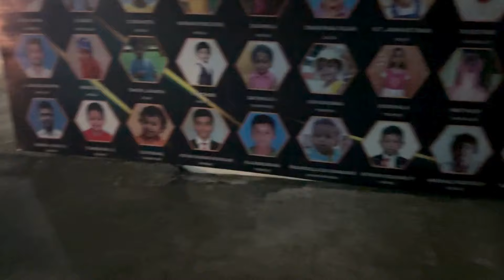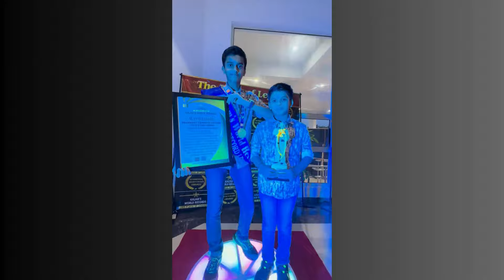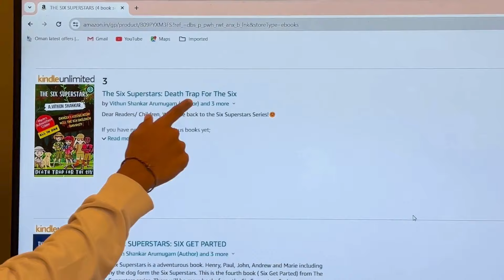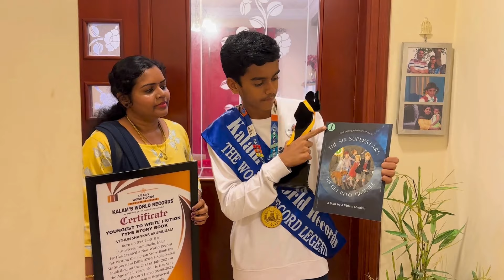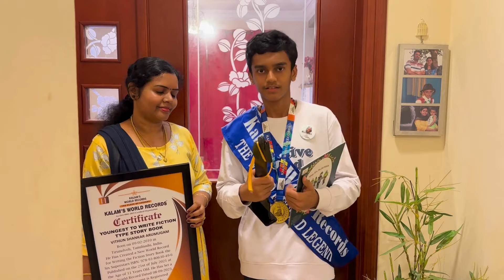Kalam World Record | Young Author | Fiction Type Story | Youngest to write Fiction type story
Dear Viewers,

Vithun Shankar Arumugam
Born on 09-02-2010 in Tirunelveli, Tamilnadu, India. He Has Created a New World Record for Writing the Fiction Story Book the Six Superstars Isbn: 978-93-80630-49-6 and Published on 21st of July 2021 at the Age of 11 Years Old. He Has Set a New World Record Dated 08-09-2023. This Achievement is Registered in Kalams World Records.

Your LIKES means a lot to us!
Thanks and Regards,
The editor,
V Brothers Pursuit